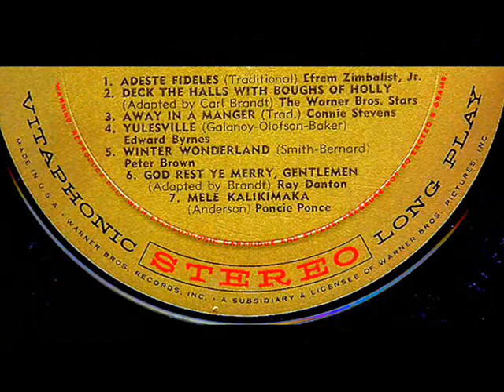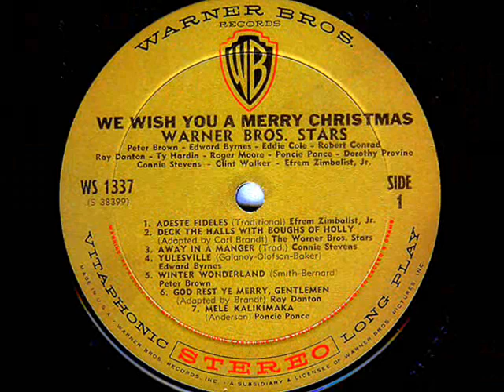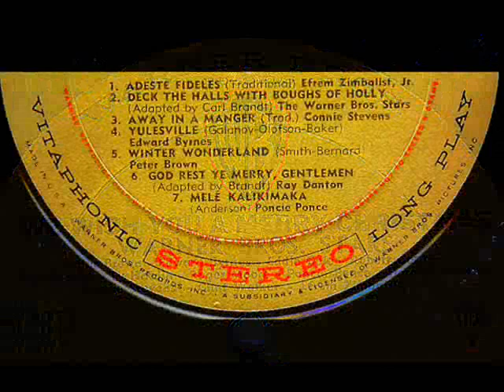Peter Brown - WINTER WONDERLAND (Christmas) (1959)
LP in 1959 featuring the vocal talents of some of the stars who were appearing in several Warner Bros. produced T.V. shows at that time.  The handsome Brown starred along with John Russel in T.V.'s 'Lawman'.